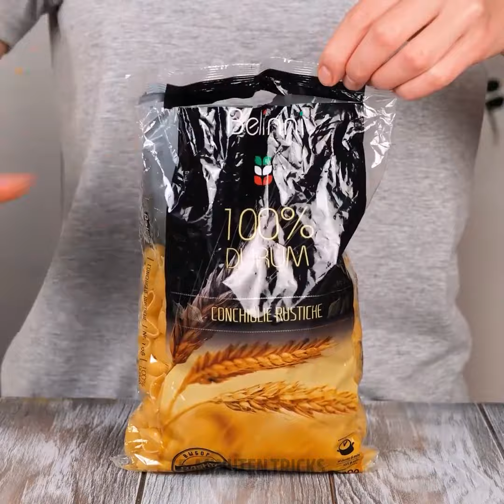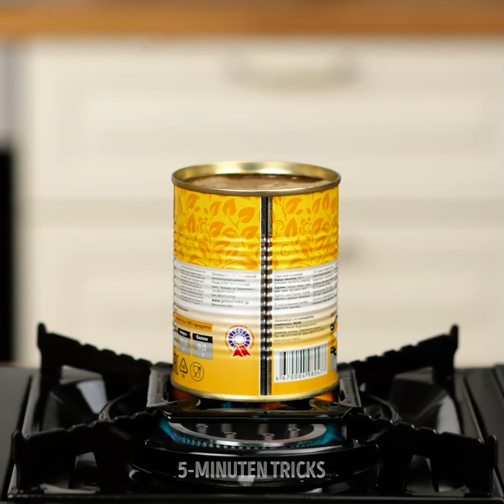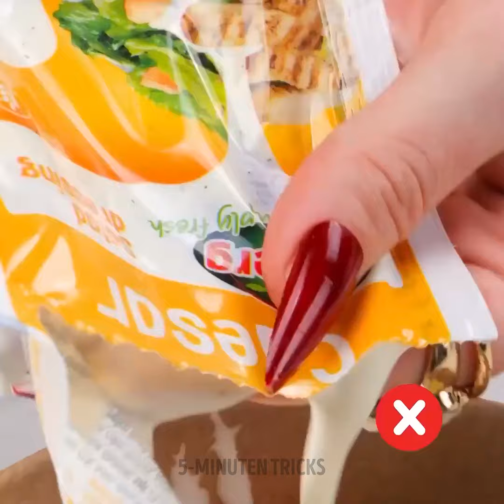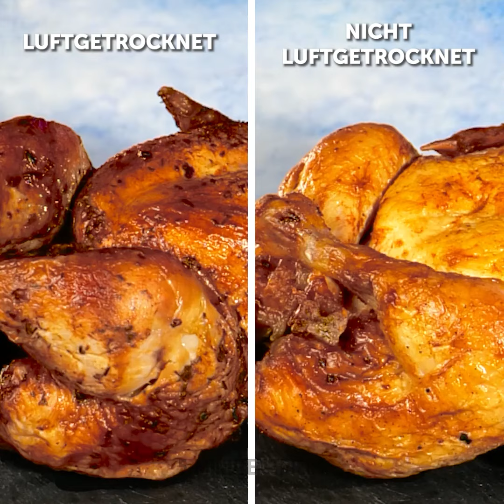Clevere Möglichkeiten, Ihre Kochfertigkeiten zu verbessern | Einfache Tipps für Anfänger